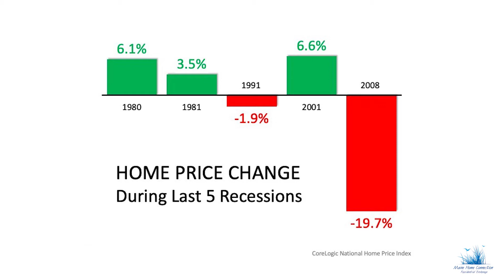Home Values Amid the Covid-19 Economic Slowdown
In these times of uncertainty, one of the best things we can do to ease our fears is to educate our ourselves with research, facts and data.  In this video Laura looks back at past US recessions and home values.

As the Covid-19 virus plays out in our country, we will do everything we can to keep you updated with real estate information that is helpful, accurate and informative.

Until next time ... Be safe and image more!

Laura Sosnowski
Maine Home Connection